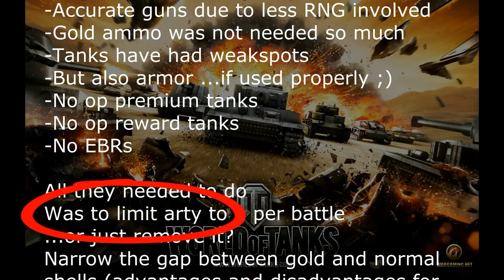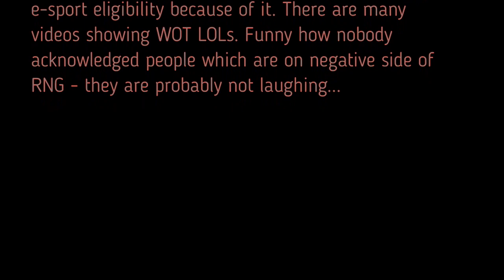Bad RNG concept! - World of tanks BS #5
Yours CMD Team

[FREE] Dark Techno / Cyberpunk / Industrial Type Beat 'CYCLOP' | Background Music
Taken from the channel: Aim To Head Official
Link: youtu.be/UZdjfdz2Cas

[FREE] Dark Techno / EBM / Industrial Type Beat 'FAKENESS' | Background Music
Link: youtu.be/6ulKwpZm5og